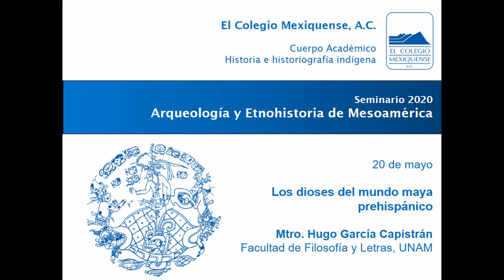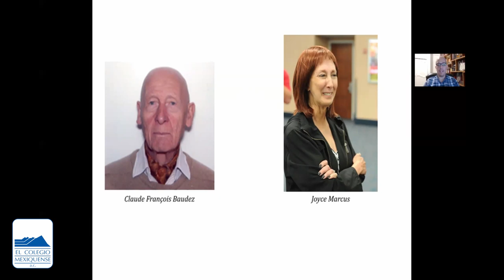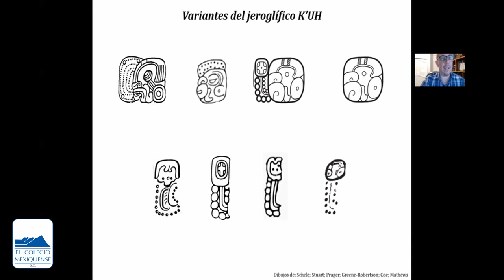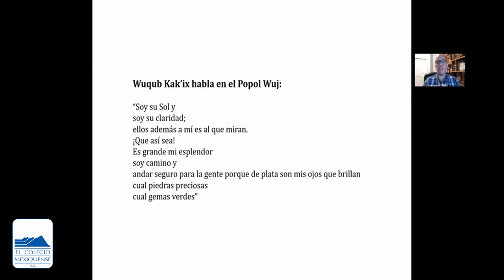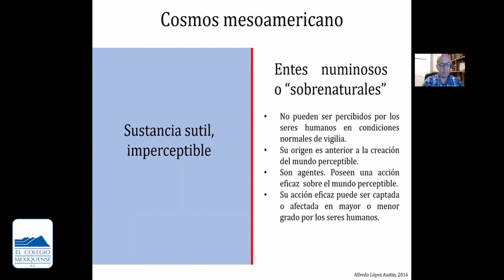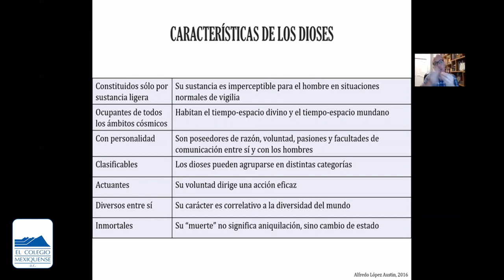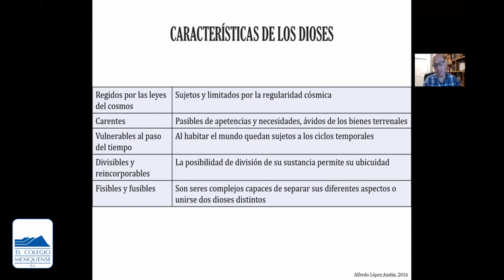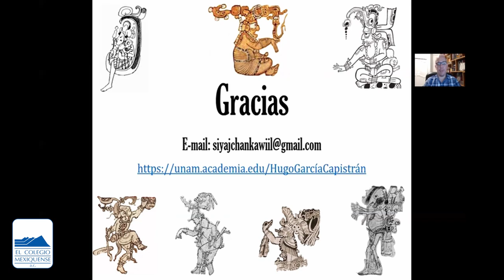Los dioses del mundo maya prehispánico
Seminario 2020: Arqueología y Etnohistoria de Mesoamérica

Miércoles 20 de mayo, 12:00 horas
Conferencia:

Imparte:

Mtro. Hugo García Capistrán (UNAM).